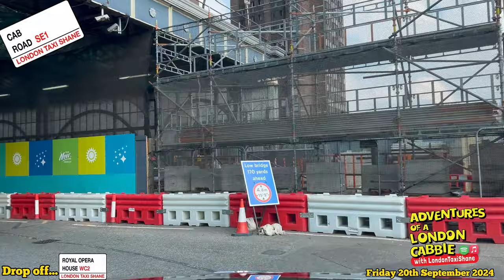Ep 24 Taxi! A very VERY!! BUSY shift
Hi I'm LondonTaxiShane,
Join with me as I drive my iconic London black taxi around London. Sit back,  listen to music as I take tourists and Londoners around the sights such as, Buckingham Palace, Big Ben, Houses of Parliament, Tower Bridge, Hyde Park, Oxford St, Regent St, Covent Garden, Notting Hill, St Pauls Cathedral and other landmarks of Central London, the greatest city in the world on my taxi shifts. You'll enjoy it if you're planning of visiting London for a spot of shopping, sightseeing, a trip to the theatre or eat at one of London's famous restaurants.
Be Lucky!

West End Girls (2018 Remaster) by Pet Shop Boys, License ID: vqYKnbqPgaJ
Better the Devil You Know by Kylie Minogue, License ID: 0WYpnO46o9x
This Is The Last Time by Keane, License ID: w9rOEW6O83R
The Scientist by Coldplay, License ID: ezyveDRzd5O